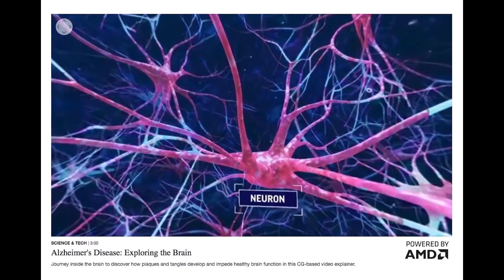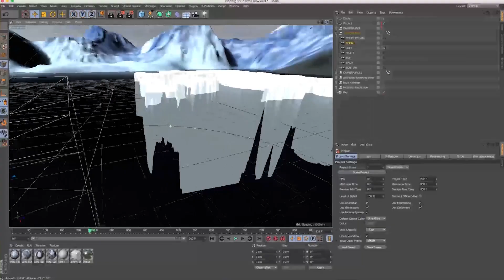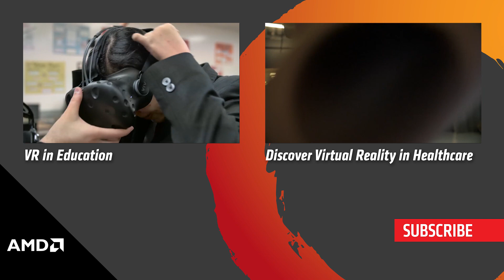Immersive VR Journalism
VR has the potential to invigorate journalism, and really all storytelling, adding immediacy to immersion. What this means is that even breaking news stories can be shown in 360 degree video and VR, creating the ultimate immersive experience in events as they unfold.